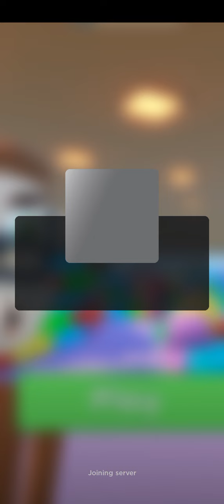May 5, 2024